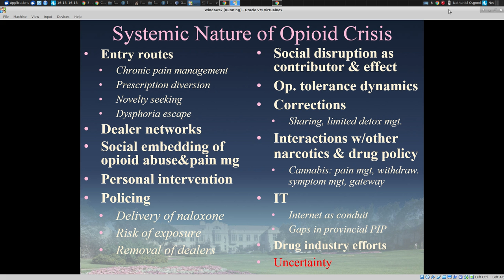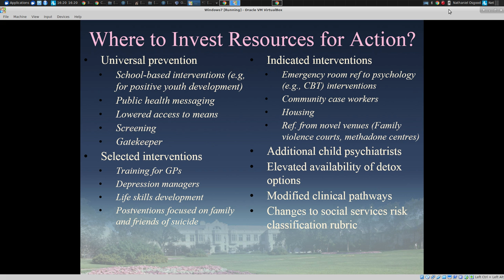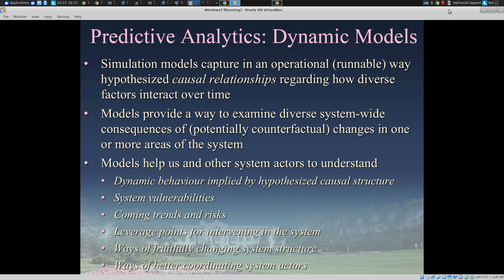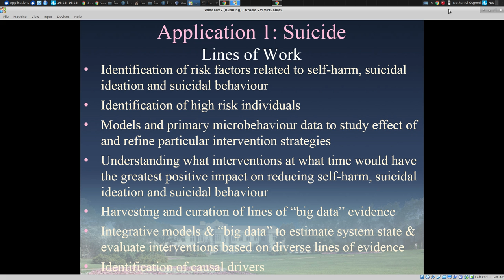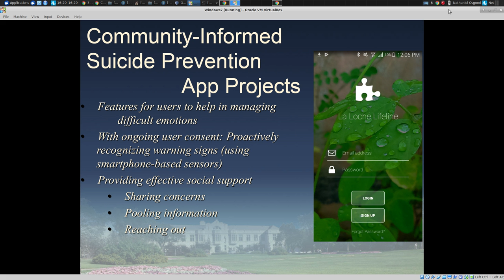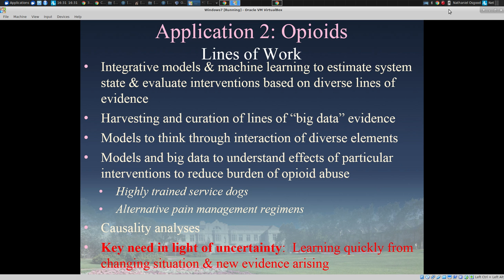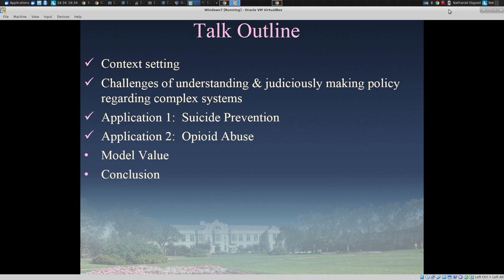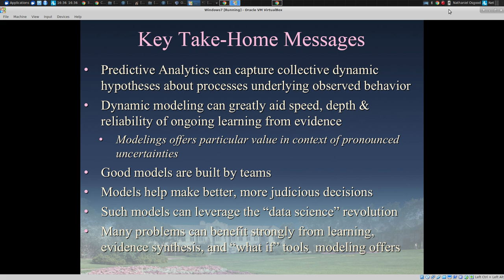Our work on Suicide and Opioids April 2018 CSWB Abbreviated